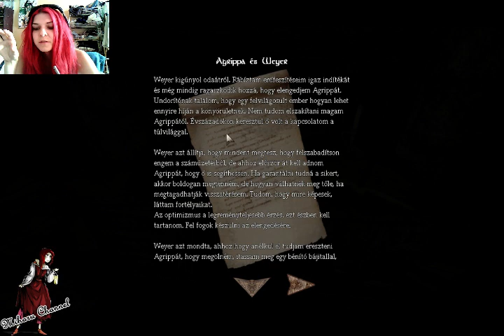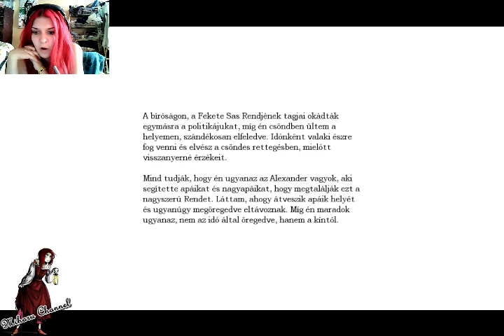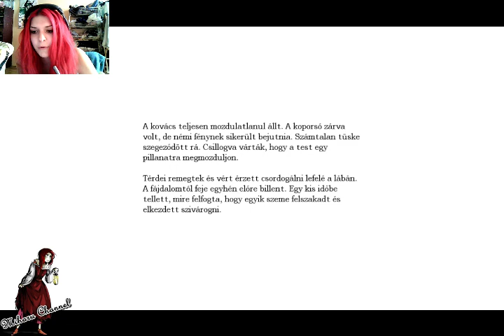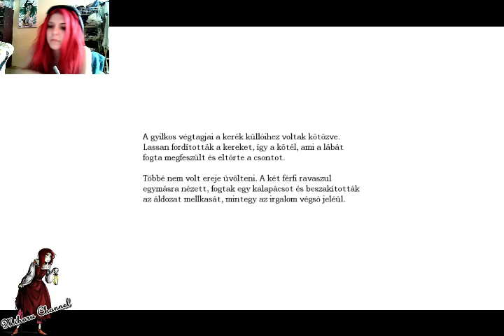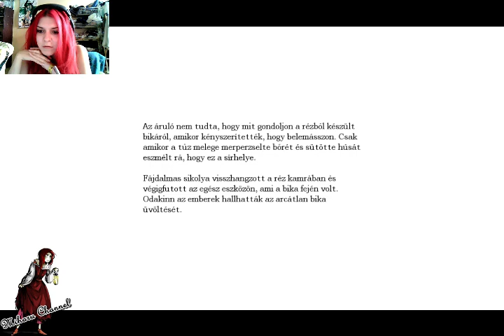Amnesia Part18 / Kínzókamrásos bújócskázós gömbgyűjtés !